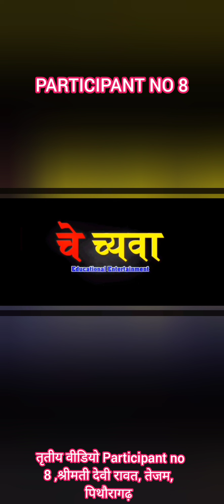तृतीय वीडियो, Participant no 8, श्रीमती देवी रावत तेजम पिथौरागढ से ऊनचान प्रतियोगिता में भाग